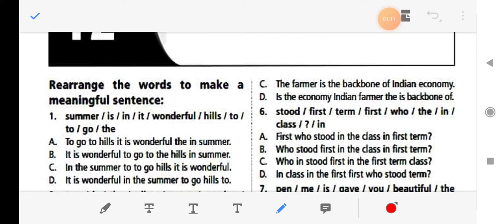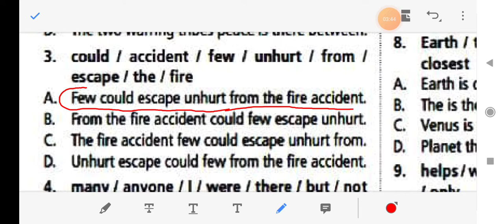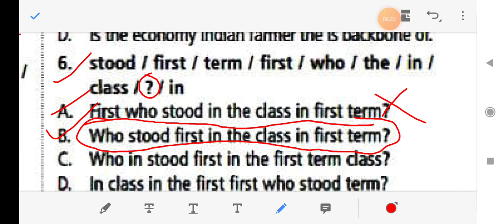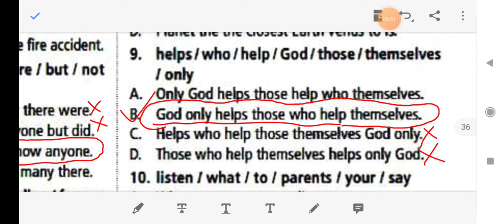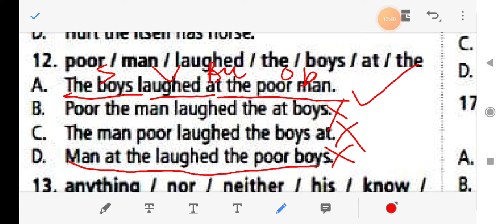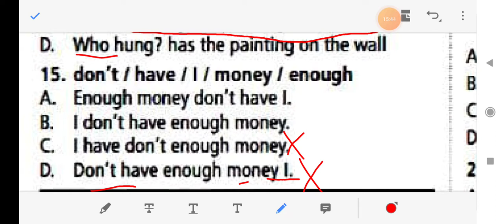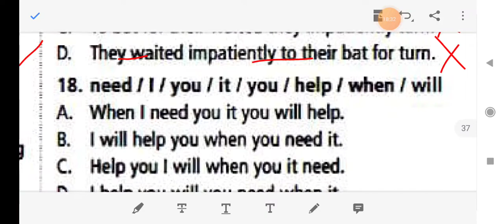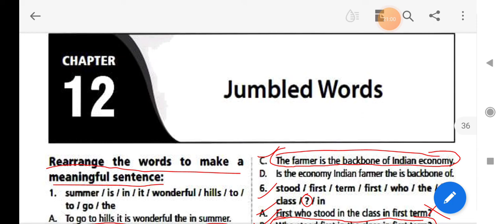IEO: International English Olympiad : chapter : 12